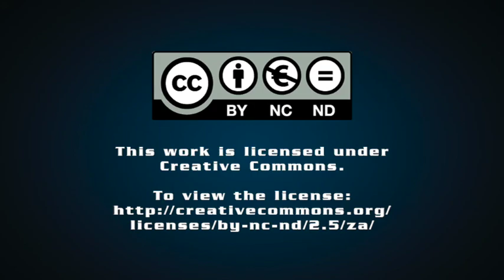Just transition, green hydrogen in focus again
Creamer Media's Chanel de Bruyn speaks to Engineering News Editor Terence Creamer about President Cyril Ramaphosa's answers to sceptical questions from lawmakers in Parliament about the R131-billion just transition financing offer announced on the sidelines of COP 26, about what South Africa should seek to secure during upcoming talks on the proposed financing package and about developments in the green hydrogen space in Namibia and South Africa.